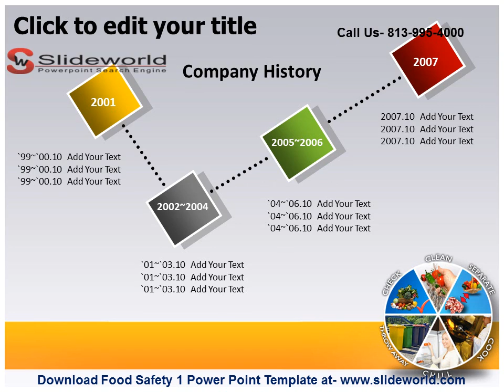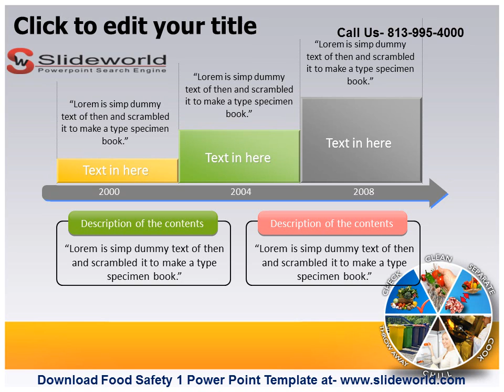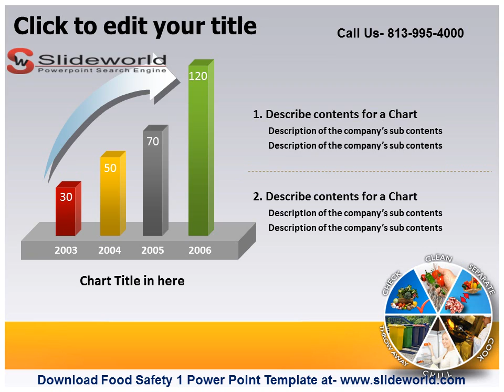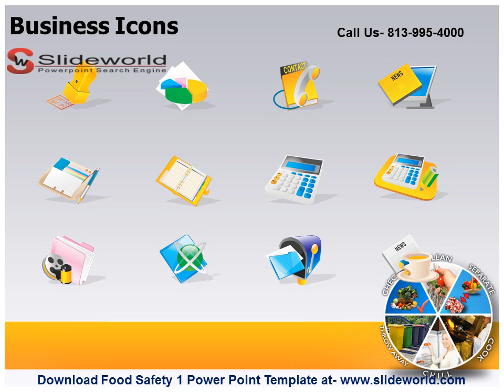Food Safety 1 Powerpoint Template